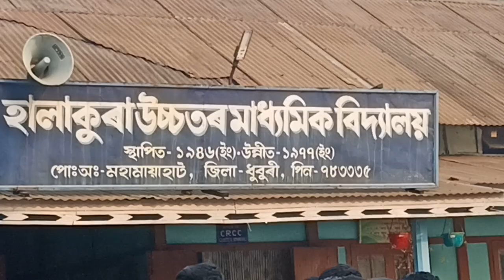Gunotsav phase 2...Dance performed by the students of Halakura HS School